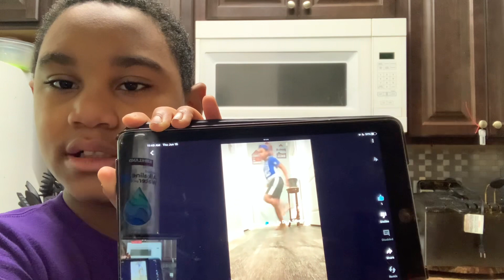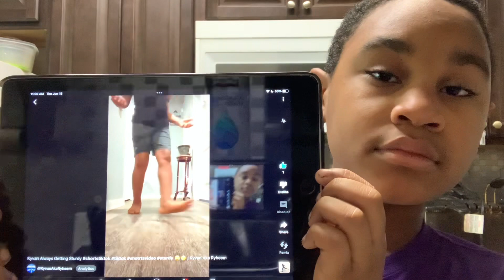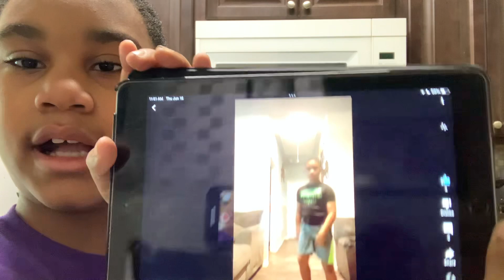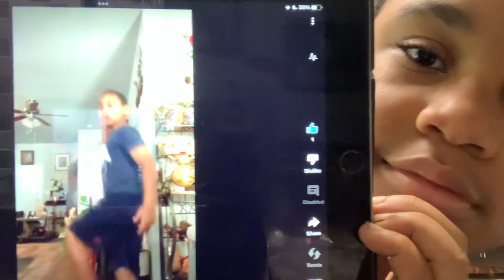Kyvan Gang Ayeee 🔥🔥 - Kyvan Gang Gang